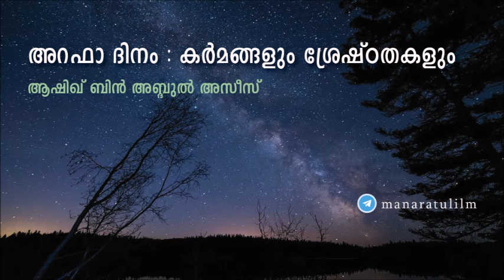🗒️ അറഫാ ദിനം : കർമങ്ങളും ശ്രേഷ്ഠതകളും - ആശിഖ് ബിൻ അബ്ദിൽ അസീസ് - Arafa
📌 അറഫാ ദിനത്തിന്റെ ചില മഹത്വങ്ങൾ.
📌 നിസ്‌കാര ശേഷമുള്ള തക്ബീറുകൾ ആരംഭിക്കേണ്ടത് എപ്പോൾ?
📌 ഉള്ഹിയ്യത് - ശ്രദ്ധിക്കേണ്ട ചില പാഠങ്ങൾ.
🕌 ശറാറ മസ്ജിദ്, തലശ്ശേരി.